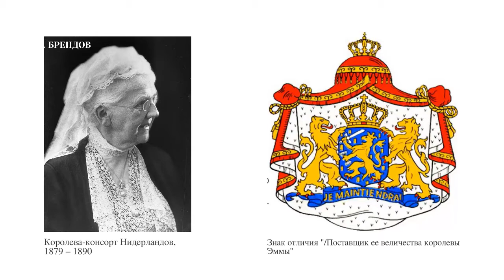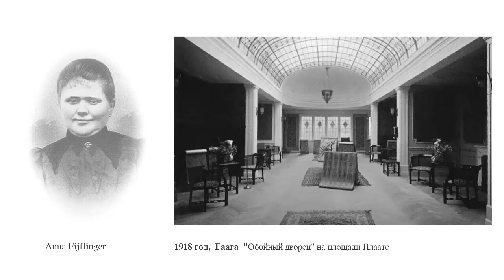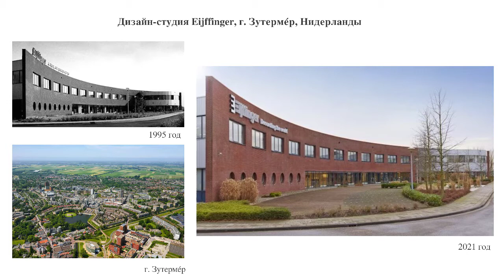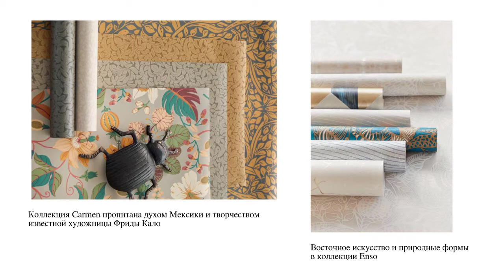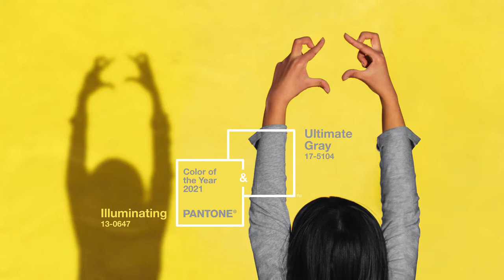Новинки бренда Eijffinger 2020/2021, тренды и история бренда